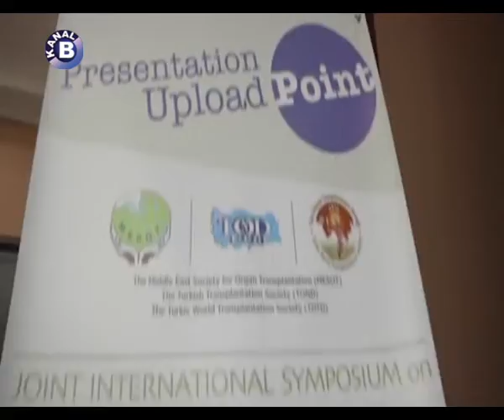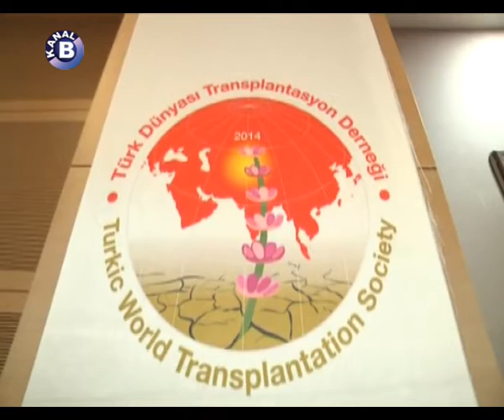Kanal B - Özel Köşe | Prof. Dr. Mehmet Haberal, bir gurur tablosuna daha imza attı | 12 Şubat 2022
Prof. Dr. Mehmet Haberal, bir gurur tablosuna daha imza attı… Dünyanın dört bir yanından bilim insanını, hem yüz yüze, hem de online olarak Ankara’da buluşturdu… Kızılcahamam Patalya Termal Otel’de 2 gün süren uluslararası sempozyumda çocuklarda böbrek ve karaciğer naklindeki gelişmeler ele alındı... Meslektaşlarına katılımları için teşekkür eden Prof. Dr. Mehmet Haberal, kronik organ hastalıklarında organ naklinin önemine değinip, bağış çağrısı yaptı... Haberal, Türkiye Cumhuriyetinin kuruluşunun 100. Yılında, 2023’te de tüm meslektaşlarını Türkiye’ye davet etti. Ve ay yıldızlı Türk bayrağı altında, Büyük Önder Mustafa Kemal Atatürk’ün açtığı bilim yolunda başlayan oturumlarda bilim insanları Prof. Dr. Haberal’a şükranlarını sundu, Dünya Sağlık Örgütünden aldığı ödül nedeniyle tebrik etti.